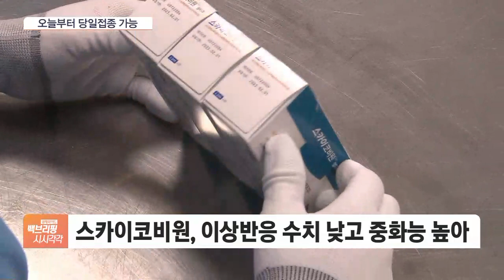국산1호 백신 오늘부터 접종…원숭이두창 감염자 또 나왔다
[앵커]

코로나19 신규 확진자가 3만 명대로 감소한 가운데, 오늘(5일)부터 국산 1호 백신이 접종을 시작합니다.

한편, 지난 3일 국내 두 번째로 확인된 원숭이두창 감염자가 발생했습니다.

임종윤 기자, 우선 오늘부터 국산 1호 코로나19 백신, 오늘 바로 접종 가능해요?

[기자]

국산 1호 백신 스카이코비원은 오늘부터 전국의 보건소나 일부 위탁의료기관에서 당일 접종이 가능합니다.